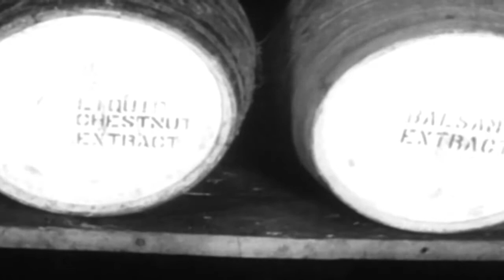Texas is the Reason - (Drinking Song) There's No Way That I Can Talk Myself Out Of This One Tonight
Acoustic Cover -- Texas is the Reason - There's No Way That I Can Talk Myself Out Of This One Tonight (Drinking Song)

There's no way I can talk myself out of this one tonight
And there's no way that I can ever win with you

I've sung the same song
I've sang it for way too long
And now the melody is finally escaping me

Every one is my last
I swear that this is my last

By now you should know what to say
By now you should know all of this by heart